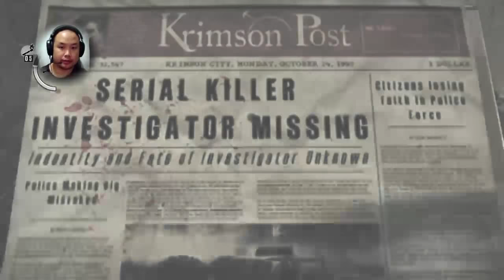ซับไทย The Evil Within Chapter 11 - Reunion โดย ท้อป กีต้าร์กาก Sub Thai